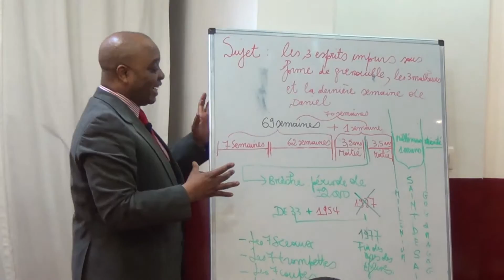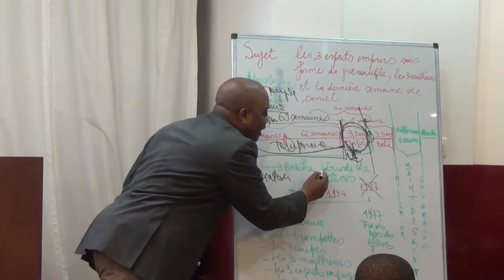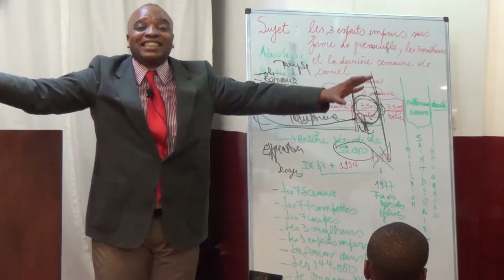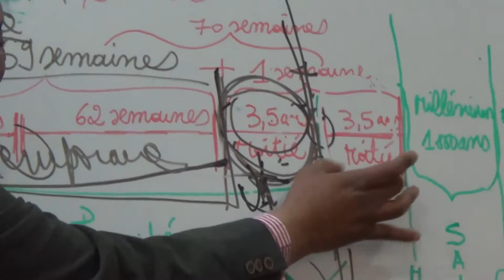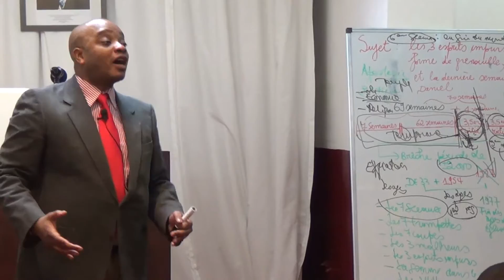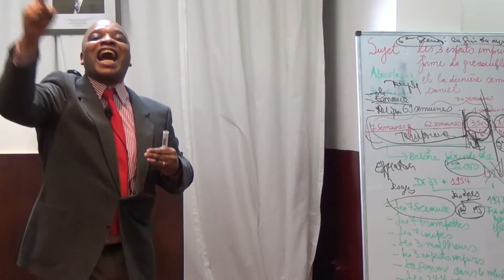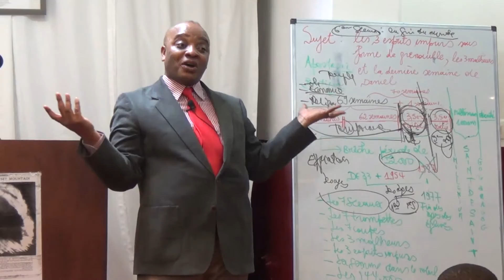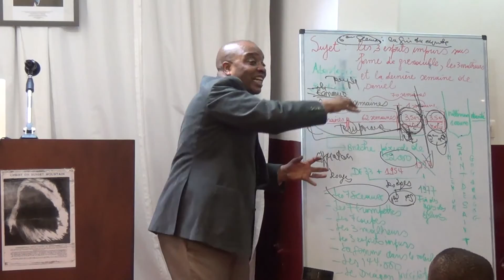Les 3 esprits des grenouilles, les 3 malheurs, la dernière semaine de Daniel, 06 12 2015, Fr. Armand